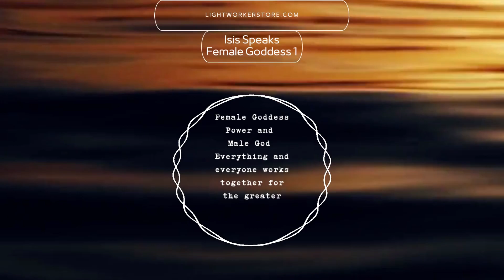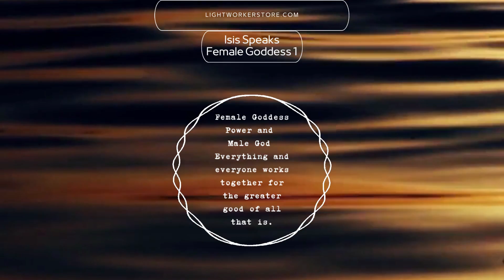Female Goddess Power Part 3